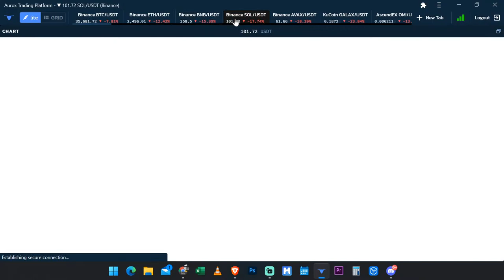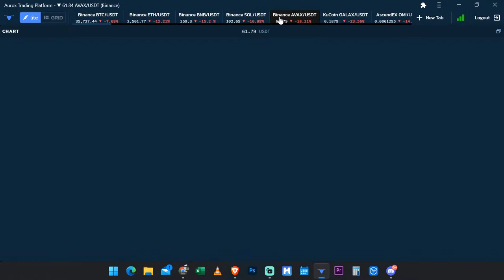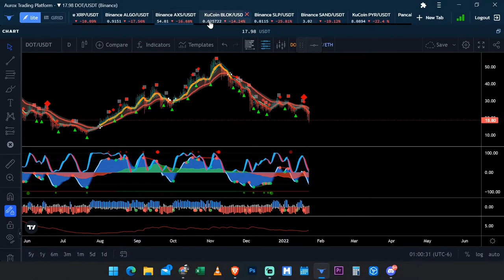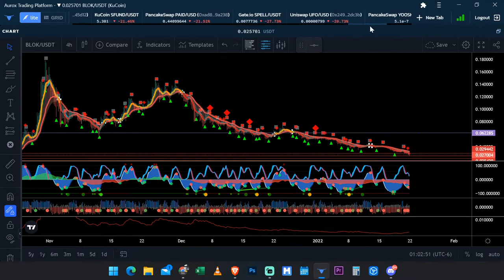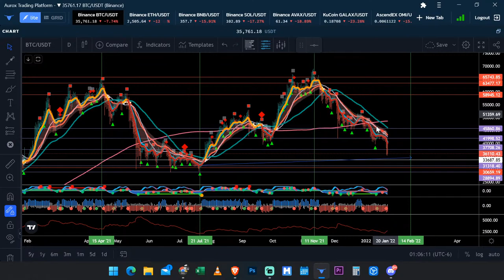Análisis Técnico / CryptoCarnes Transmisión en Vivo / Episodio 36 / Revisando Tendencias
Analisis Tecnico Viernes 21 de Enero 2022  36 Retransmisión
Revisión de las Criptomonedas basado en la tendencia del día.

Transmitimos en vivo en: Twitch, Facebook y Youtube.

Capítulos:
0:00 Bienvenida
0:16 Portada
0:54 Análisis del mercado: BTC
11:36 ETH
12:53 BNB
13:36 SOL
14:50 Otras Altcoins: AVAX, GALA, DOT, VET, CHZ, AXS
18:00 BLOK, DERC, FINA, THG
19:09 Launchpads: EJS, GAME, SFUND
20:25 Resumen

Bienvenido Amigo de las Cryptos, hambriento por las carnes, coleccionador de NFT´s y apasionado por la tecnología, sensualidad y libertad que proporciona este mundo tecnológico. CryptoCarnes te ayudará a conocer más sobre el mundo de las cryptomonedas, te daremos nuestra perspectiva sobre el futuro de la cryptos y nuestras elecciones de inversión, "ojo" (No olvides que NO somos asesores financieros de ningún tipo), somos solo personas que les gusta este mundo y te dan recomendaciones. Todas las decisiones finales las debes de tomar tú usando tu propio criterio e investigación. De la misma forma encontrarás videos de drops, venta de NFT, subastas de nuestros amigos de NFT Collectors México y porque no unas buenas recetas para cocinar carne.

¿Interesado en Gala Games?

Únete a Gala Games y disfruta de cada paso en donde tu eres dueño completo de cada articulo que adquieres contribuyendo así a la blockchain. Comienza adquiriendo un NODO y gana $GALA por cada día que te conectas.

Importante: (No olvides que NO somos asesores financieros de ningún tipo), somos solo personas que les gusta el mundo de las criptomonedas, critpo-juegos y te dan recomendaciones. Todas las decisiones finales las debes de tomar tú mismo usando tu propio criterio e investigación. Hacemos estos videos con el fin de apoyar la educación acerca de las criptomonedas. Recuerda no hay error más grande que permanecer ignorante, y mas obtuso aún el insultar o dudar cuando no se tiene conocimiento sobre un objeto.